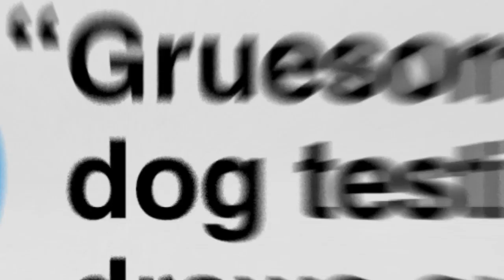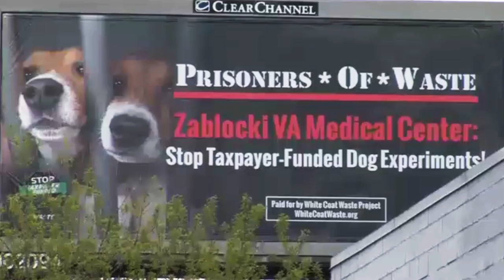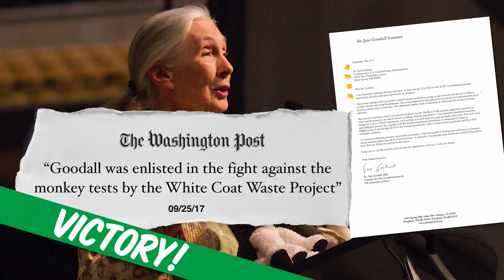White Coat Waste Project 2017 Year-End Video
Check out what White Coat Waste Project accomplished in 2017 to expose and stop $20 billion in wasteful taxpayer-funded animal experiments